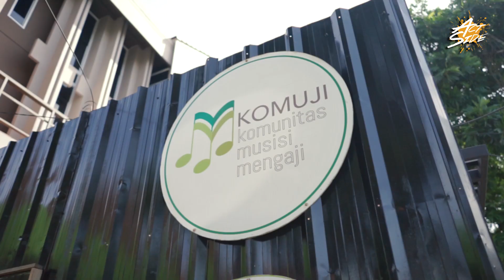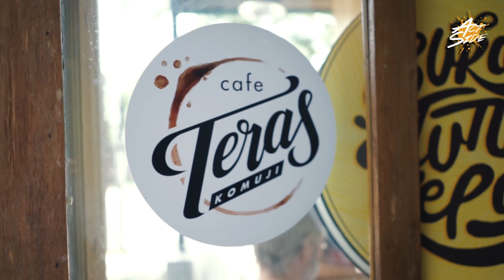ACTSIDE: ALGA THE PANAS DALAM BANK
Lebih kurang sepuluh tahun berdiri sebagai sebuah komunitas, KOMUJI diakui oleh Alga merupakan sebuah wadah yang pada awalnya dilatari oleh kegalauan banyak anak band yang ingin belajar agama lebih dalam, termasuk yang juga dirasakan oleh Alga. Sebagai vokalis The Panasdalam Alga merasa jika dalam beragama dia dan banyak juga yang lainnya merasa perlu ada ruang untuk belajar agama secar lebih terbuka, dengan diskusi-diskusi sehat dan juga kajian agama yang disajikan dengan ringan namun tepat sasaran. Menariknya, KOMUJI juga menyediakan ruang kreativitas bagi orang didalamnya lewat Recvolution, hingga wadah ini kemudian juga bisa menjadi alternative pilihan bagi siapapun yang ingin nongkrong di Teras KOMUJI.